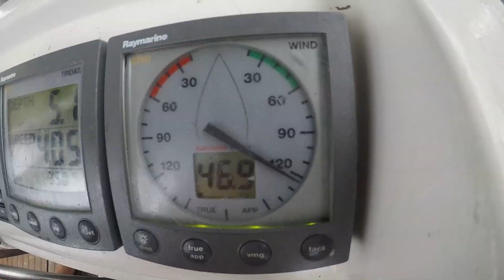Sailing the Gulf of Aden EP 4. (Sailing Genie back home)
We sailing the yacht Genie from the Port of Sudan to Oman.